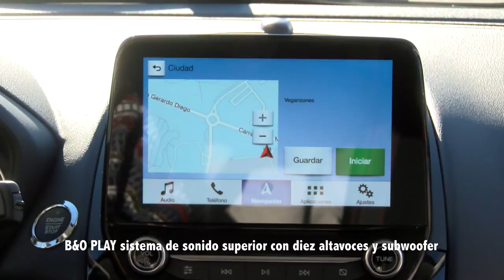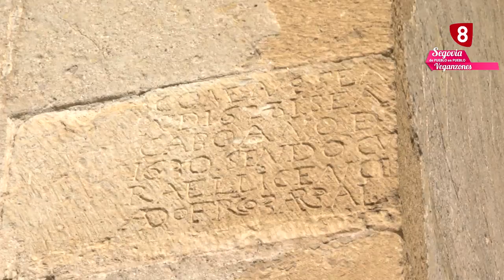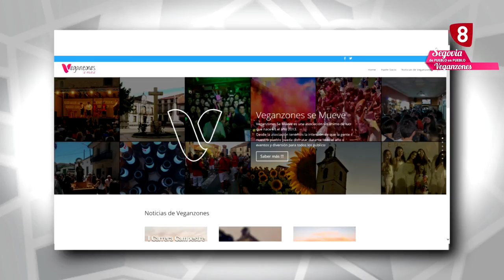Segovia de pueblo en pueblo, Veganzones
A 22 kilómetros de la capital segoviana en la carretera que la une con Aranda de Duero encontramos un municipio rodeado de monte y pinar, regado por el Río Cega, un lugar idílico para pasear. Los más jóvenes saben bien cómo divertirse. Una asociación de fiestas, otra cultural y un grupo de teatro dinamizan la vida social. Aunque si hay algo de lo que aquí se sienten orgullosos es de su paloteo. Hoy en Segovia de Pueblo en Pueblo visitamos Veganzones.